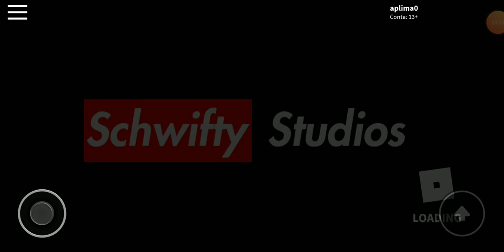Jogando vingadores no Roblox